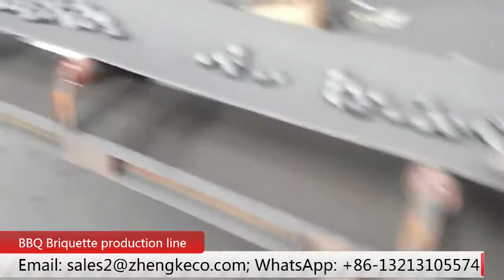BBQ Briquette production line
Briquette production line mainly include crusher, mixer, briquette machine and dryer.